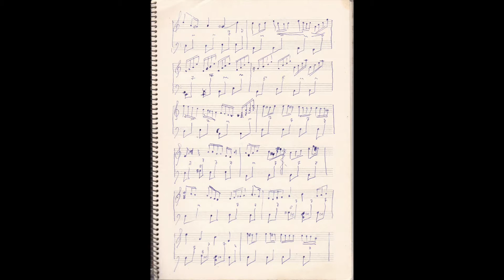Between Past and Future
"Между прошлым и будушим"